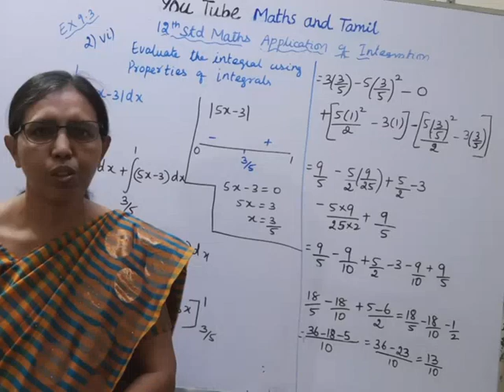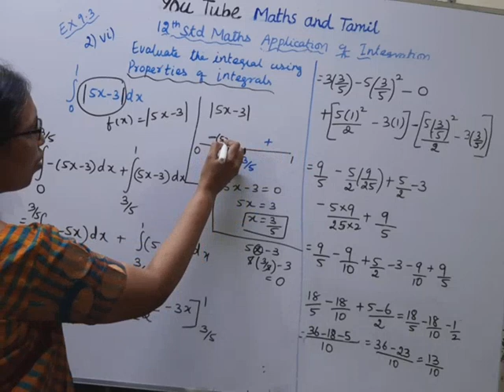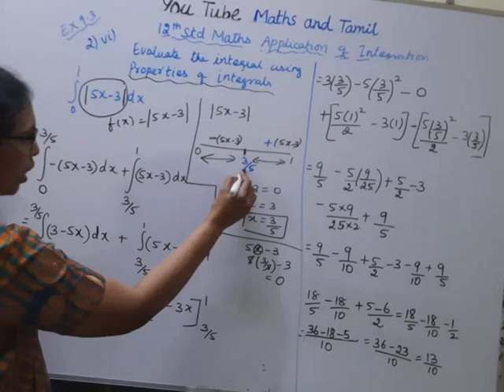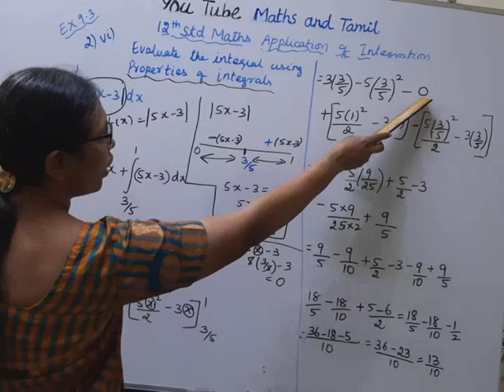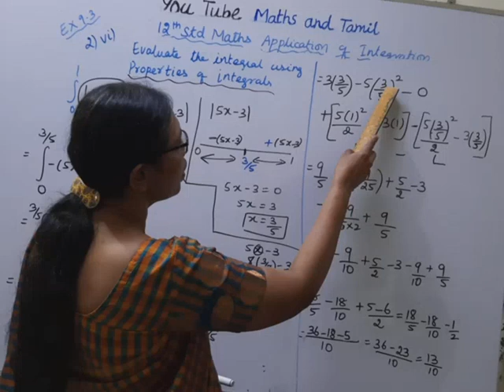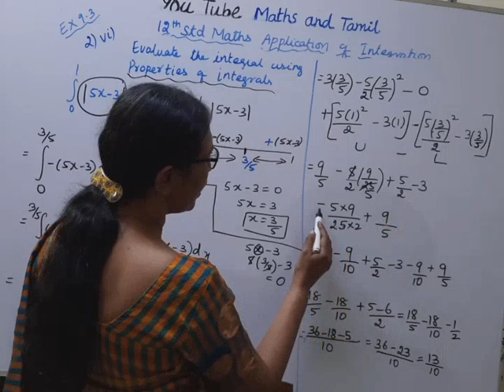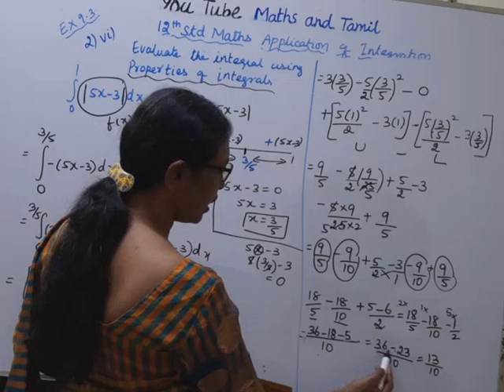T.N 12TH Std Maths Ex 9.3-2 vi | Application of Integration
Dear Students,
Chapter - 9
Exercise:9.3  Sum - 2 (vi)